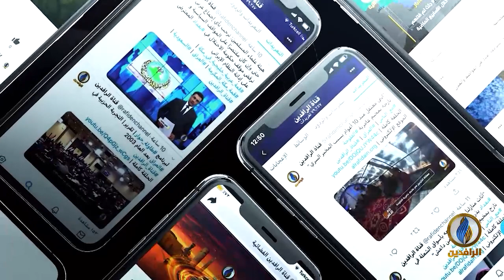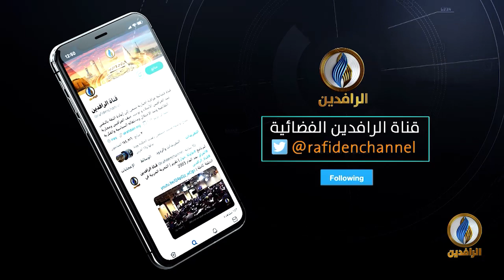بيت_القصيد | مع الشاعر الأردني طه الفندي